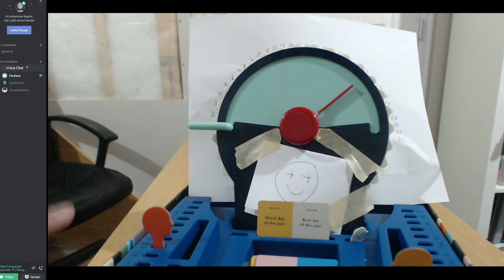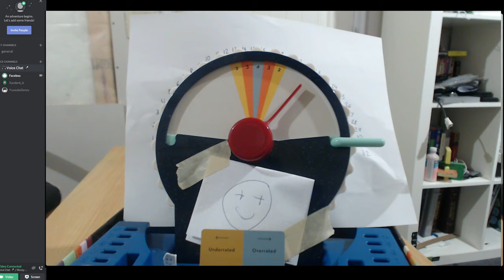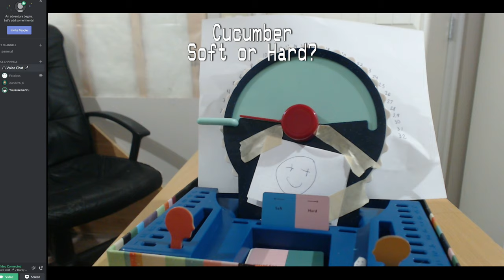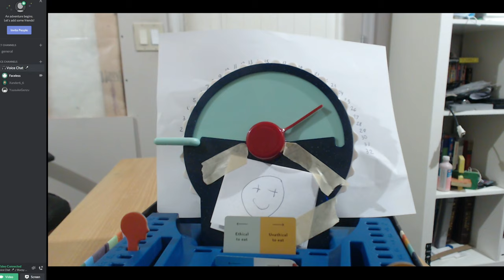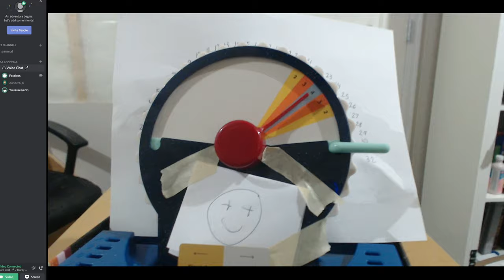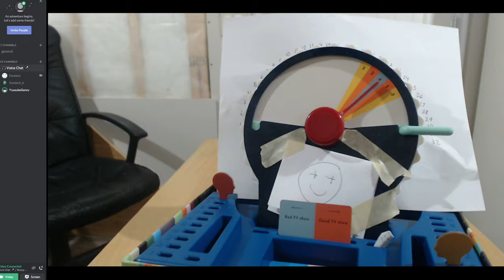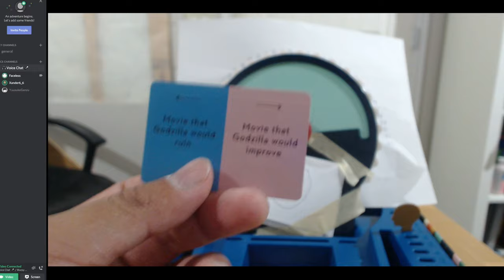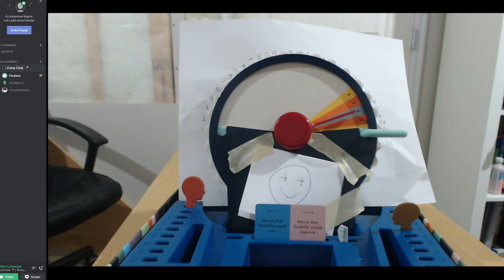Unloved Bachelors vs Married Couple (Wavelengths)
The Blurpy Bunch test their friendship by playing Wavelengths on Discord.
Who would win, a married loving couple or 2 idiots? Watch to find out!

What's Wavelength?
Wavelength is a social guessing game in which two teams compete to read each other's minds. Teams take turns rotating a dial to where they think a hidden bullseye is located on a spectrum. One of the players on your team — the Psychic — knows exactly where the bullseye is, and draws a card with a pair of binaries on it (such as: Job - Career, Rough - Smooth, Fantasy - Sci-Fi, Sad Song - Happy Song, etc). The Psychic must then provide a clue that is *conceptually* where the bullseye is located between those two binaries.

For example, if the card this round is HOT-COLD and the bullseye is slightly to the "cold" side of the centre, the Psychic needs to give a clue somewhere in that region. Perhaps "salad"?

After the Psychic gives their clue, their team discusses where they think the bullseye is located and turns the dial to that location on that spectrum. The closer to the center of the bullseye the team guess, the more points they score!

"Covert Affair", "Crinoline Dreams", "Hep Cats", "Holiday Weasel", "Hot Pursuit", "Hot Swing", "Private Eye", "The Lift"